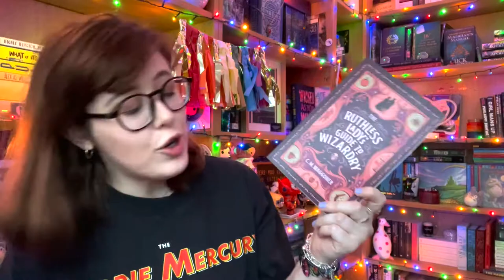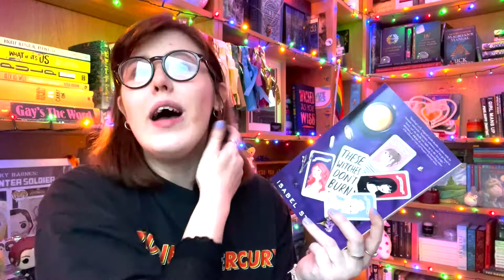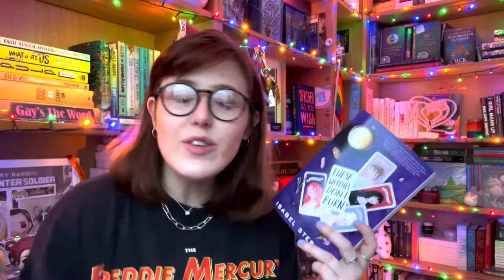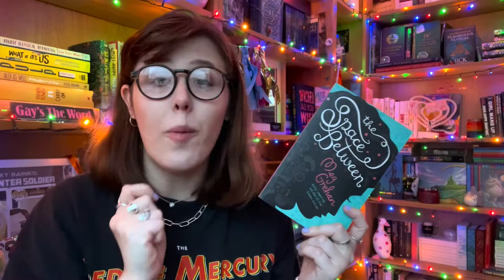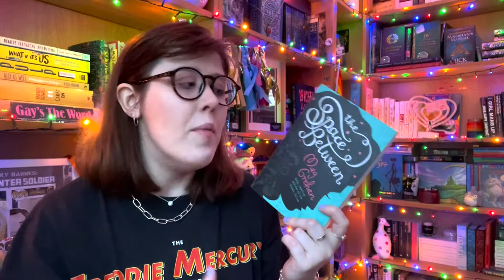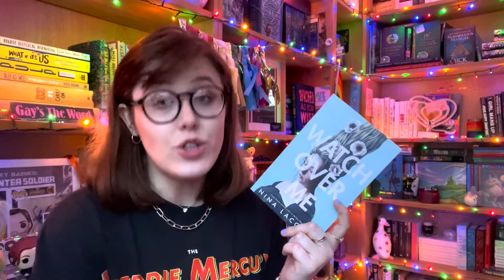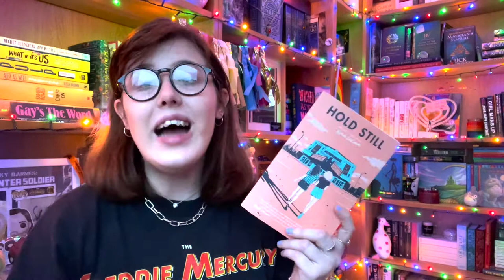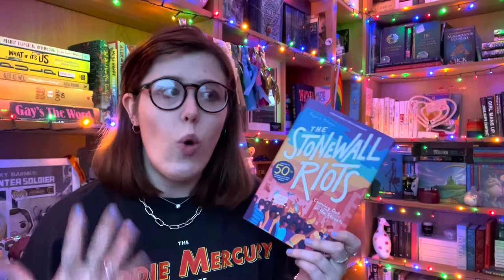I BOUGHT A LOT OF (mostly) SAPPHIC BOOKS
Have you read any of these books? What are your thoughts?!

BYEEEEE